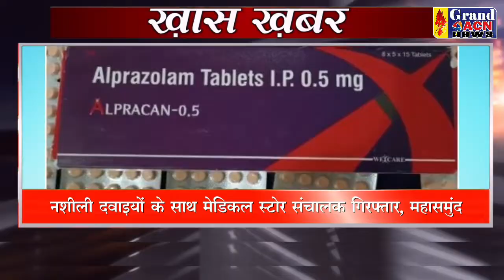Khas Khabar 03 DEC 2022 Grand ACN News